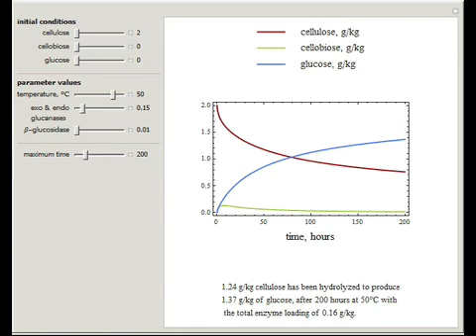Synergistic Enzyme Hydrolysis of Cellulose in Biomass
The graphs show the dynamics in cellulose, cellobiose, and glucose mass fraction (as a fraction of the original biomass amount) due to the synergistic action of three enzymes. By varying the temperature and amounts of the enzymes using the sliders for l...

Contributed by: David J. W. Simpson and Dhinakar S. Kompala